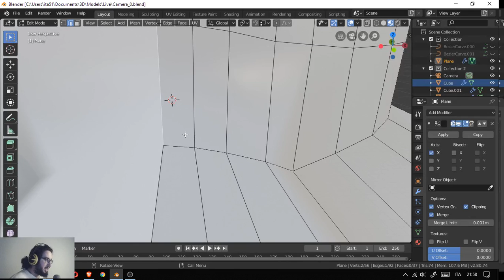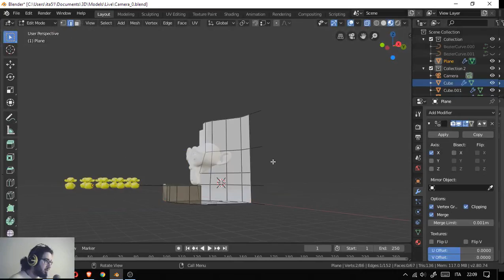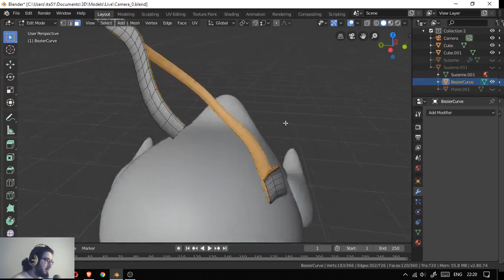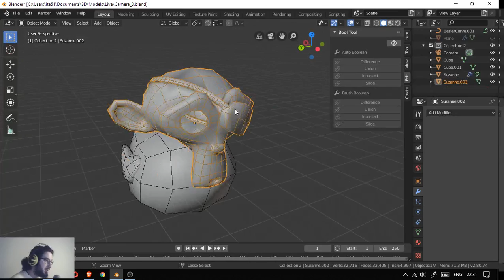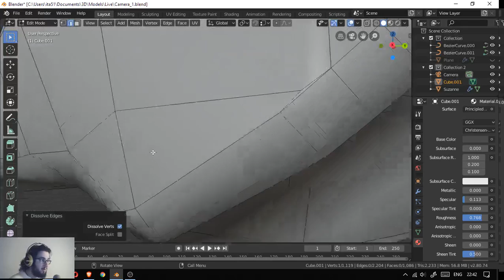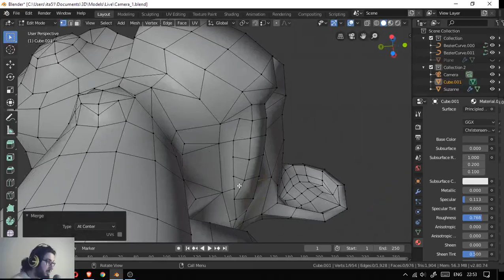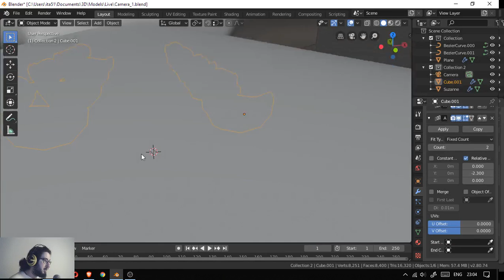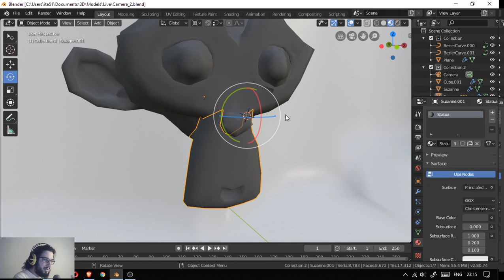Blender 2.8 and chill